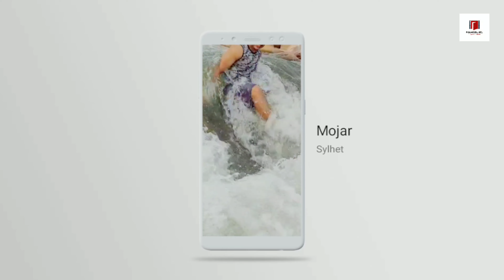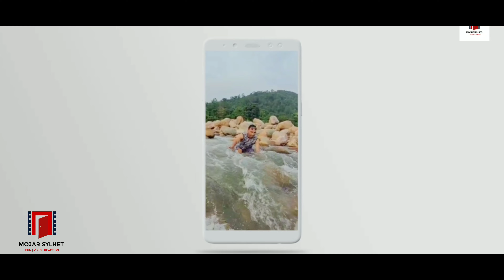মালদ্বীপ ট্যুর পার্ট ১ | মালদ্বীপের অভিজ্ঞতা জানতে ভিডিও দেখুন | গালাগালি করবেন না Mojar Sylhet 2022